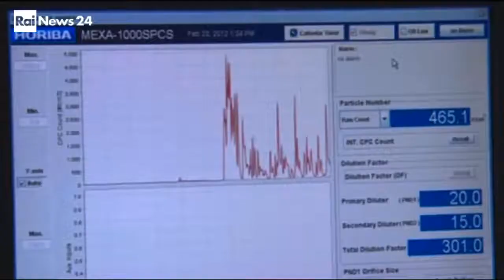Intervista a Raffele Chiulli - Presidente SAFE per RAI News24